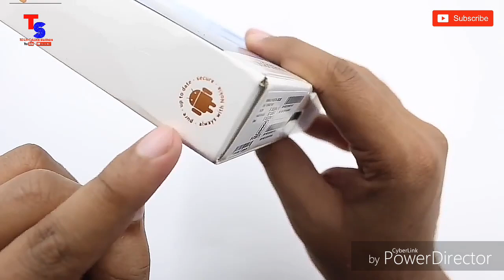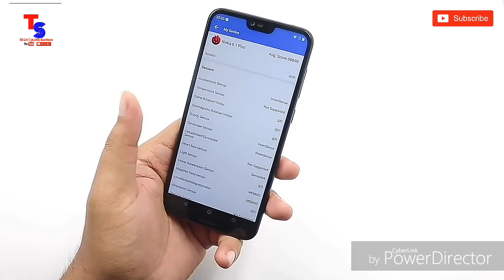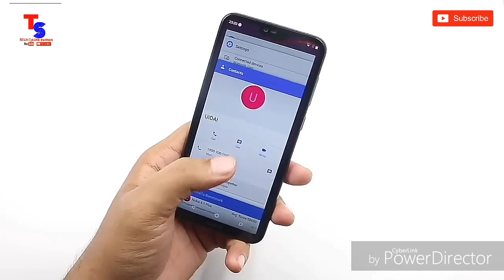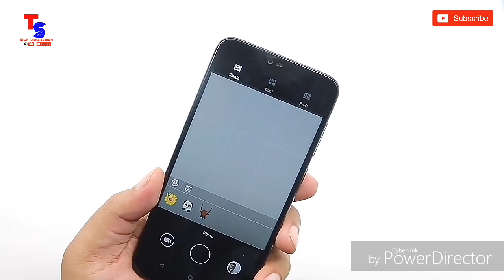NOKIA 6.1 plus Unboxing & review in Bengali .📱